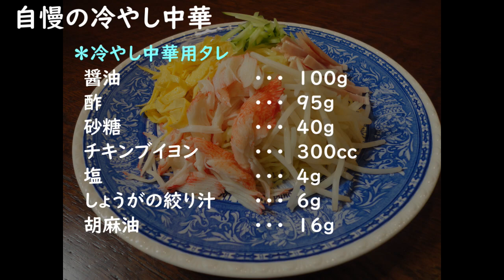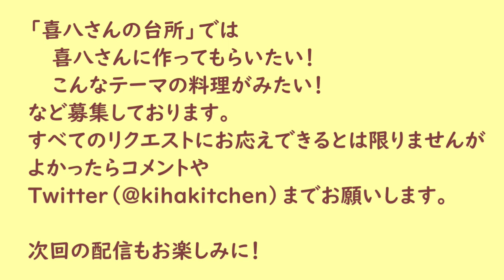【第41回】我が家の自慢の冷やし中華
♪冷やし中華～　遅くなりました！！！（汗）

残暑厳しい今日この頃ですが、みなさんいかがですか？
ちょーっと遅くなってしまいましたが、今日の喜八さんの台所では
夏の風物詩、冷やし中華を作ります。

冷やし中華といえば、ごまだれ派、醬油タレ派と好みが分かれると思いますが、
喜八さんちではしょうが醤油でさっぱりいただきます！

そして今回も、喜八さんの大好物の、アレが登場！
くすりと笑いながらご視聴ください！

夏の暑さでバテ気味の胃も、しょうがのチカラで食欲回復！
ぜひお試しくださいね！

〇 お知らせ
Twitterでは、秘書が不定期に撮影のことや料理のコツなどをつぶやいております。
「喜八さんの秘書のつぶやき」　@kihakitchen

〇 料理中音楽
・「Hickory Hollow」 - Dan Lebowitz様